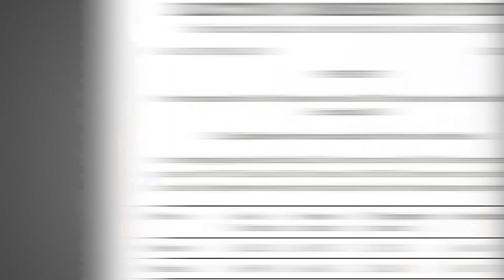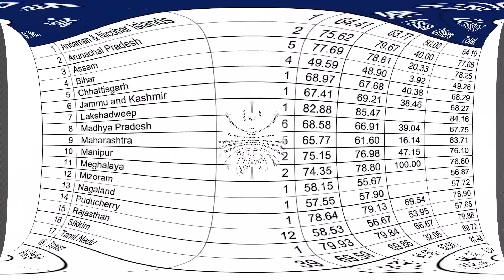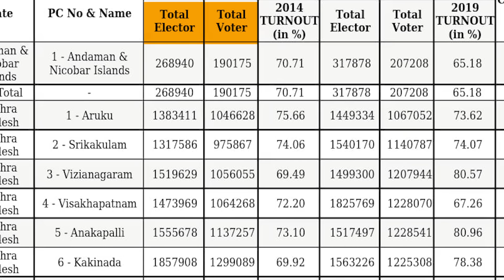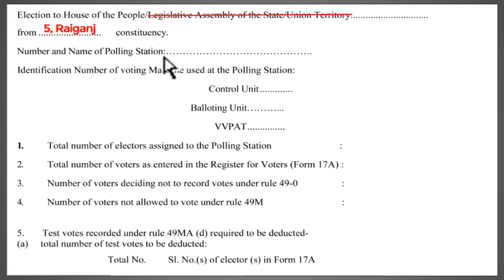6% ज्यादा वोटिंग अब कहां से आ गई?ताजा आंकड़े क्या मैच फिक्सिंग का संकेत है